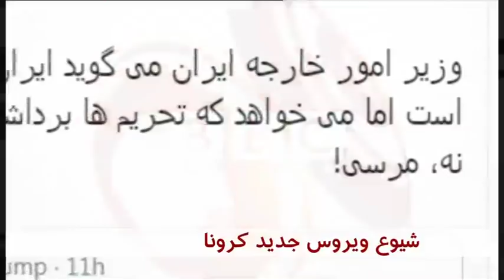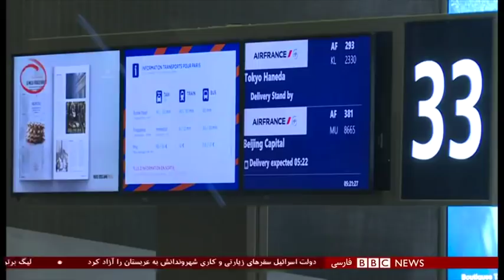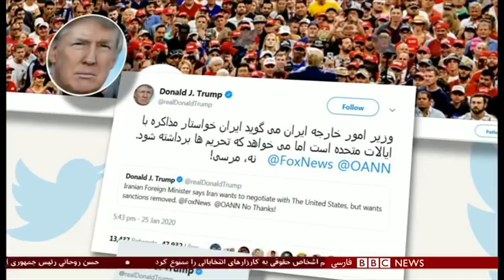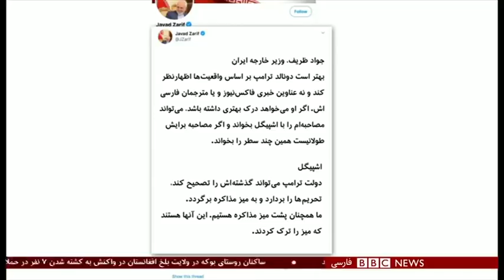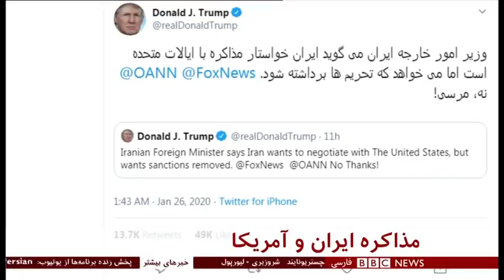اخبار ساعت شش عصر- یکشنبه ۶ بهمن